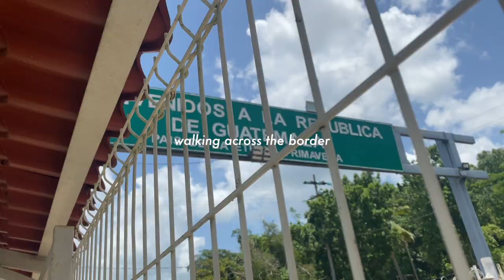Tikal | Guatemala travel vlog #1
Hello everyone! Today's video is about my favorite Mayan ruins of the whole trip - Tikal. The journey to get to Tikal was not the best, but I am so happy we were able to visit it and have such a good time.

I did want to make a note that at the end of the video there is about 4 minutes of me talking about the price of visiting Tikal, and how we decided to visit it. Usually I include this information during the tour, but I was feeling quite sick and tired, so sorry for giving you a whole bunch of information at the end.

I am posting everyday of 2022 on my insta, so if you want to see more of the behind the scenes and were I'm currently at (my videos are a few weeks behind) follow me on there!